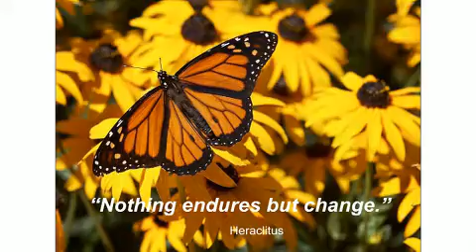Nick Barker PART6 Aware Monitoring Opportunity recognition.mov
Startup lessons leant: PART 6 - Continuous process of iterating and pivoting a product. Learn out more about Nick Barker